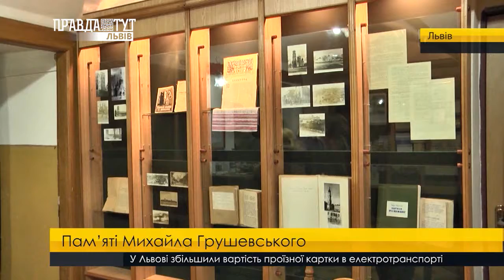Пам’яті Михайла Грушевського. ПравдаТУТ Львів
Про його історію України-Руси знають і за межами держави. Це видатний український історик, політична діяльність якого наповнила сенсом боротьбу за незалежність України. З нагоди 151-ї річниці з дня народження Михайла Грушевського у Львові відбулося чимало урочистостей. Згадали і про "Віслу" - операцію, під час якої провели так звану етнічну чистку і депортували українців.